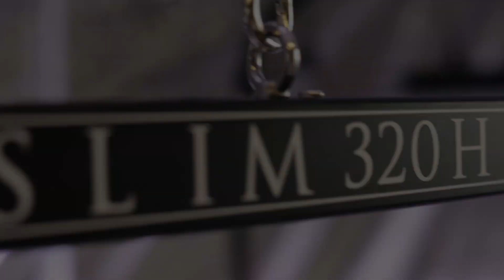Slim Tech - Best Veg to Flower LED Grow Lights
The Slim series has gained popularity amongst the growing community! Featuring the best in Samsung Horticulture Diodes the Slim Series features a wide array of Light spectrum to maximize genetic potential through veg and flower!

Check it out on OpticLEDGrowLights.com

Also check out all of are social media accounts for more content

WHY GO WITH OPTIC LED?

Using Best Tech In The Industry
 -  Samsung LM301H Horticulture Series LEDs at 3.0 umols/j
- USA Made CREE XPE Deep Red 660nm + Royal Blue  460nm
- CREE Xlamp CXB3590mounted with